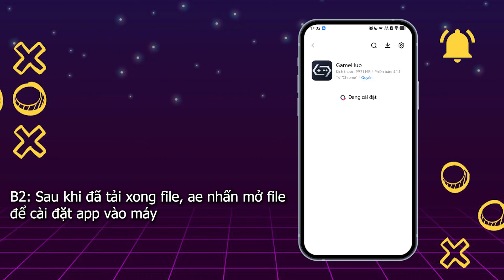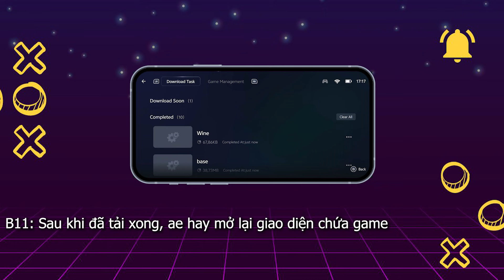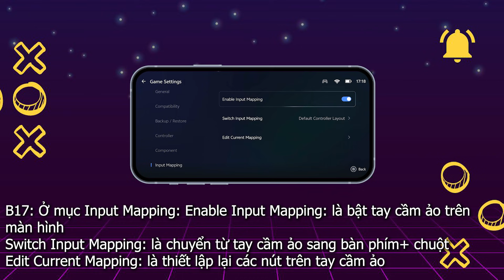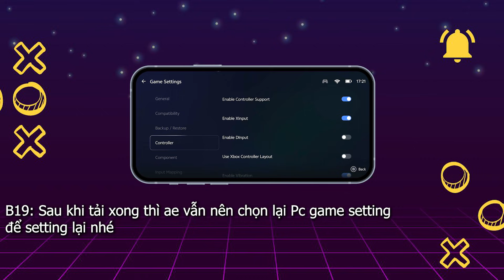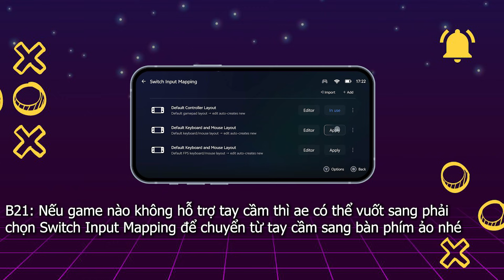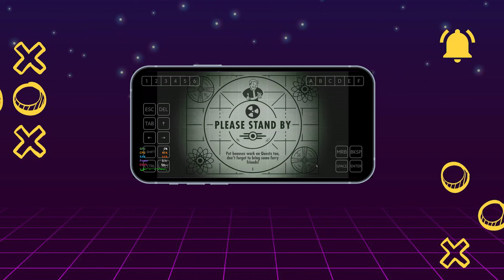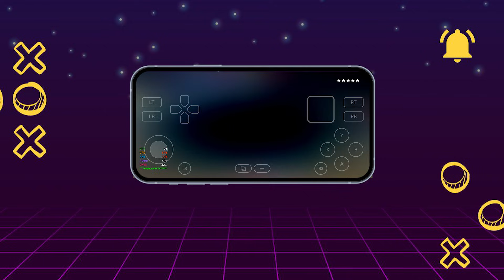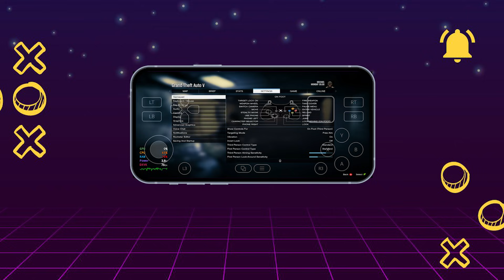✔ Hướng Dẫn Cách Tải Và Sử Dụng Giả Lập PC GameHub Cực Chi Tiết Dành Cho Android 2025